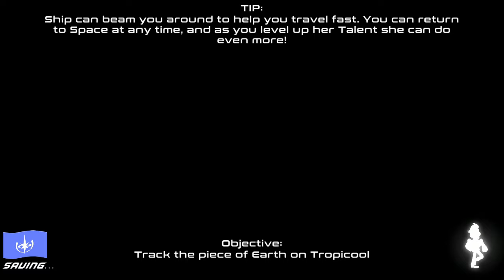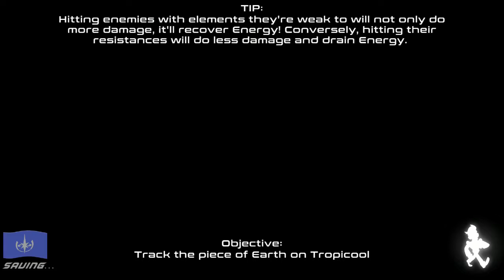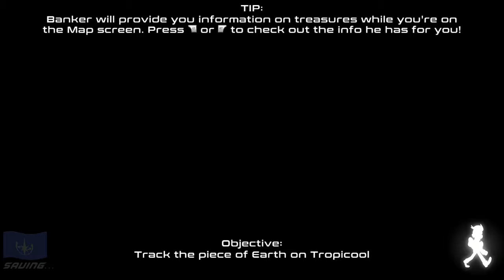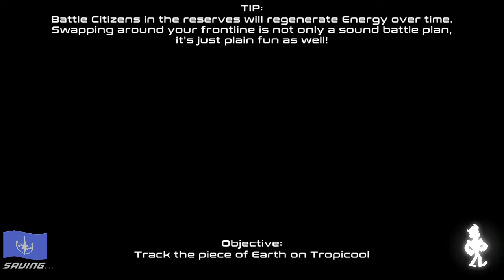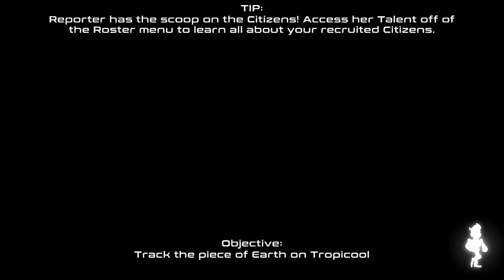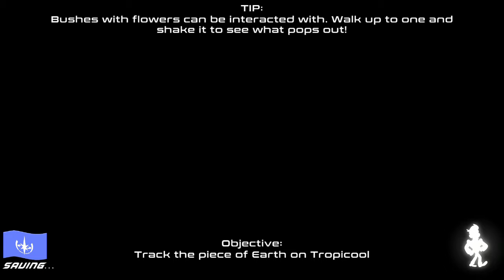The Jungle Maze of Tropicool | The Engineer and Angler * Citizens of Space * Let's Play 27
In this recruitment episode, The Ambassador of Earth gets the Angler and Engineer by solving their side quests, but not without some frustration.  Find out how we completed those quests in: The Jungle Maze of Tropicool | The Engineer and Angler * Citizens of Space * Let's Play 27